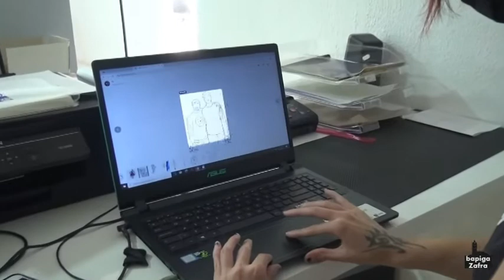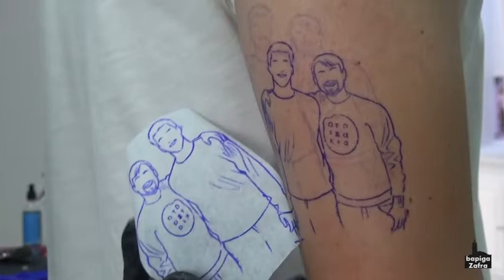COMO SE HACE UN TATUAJE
Proceso de ejecución de un tatuaje.